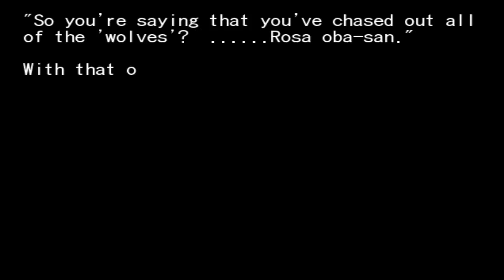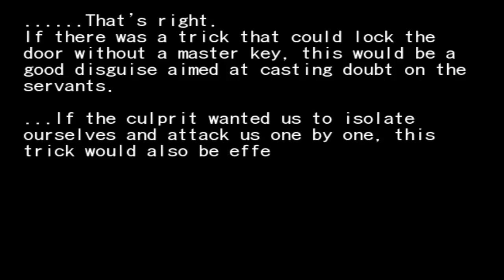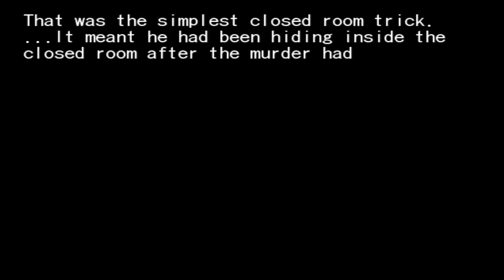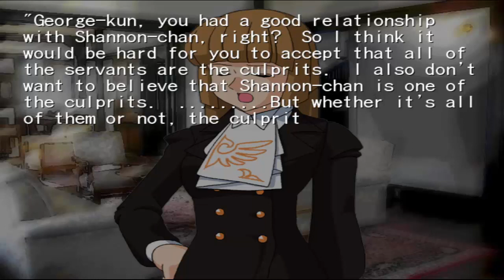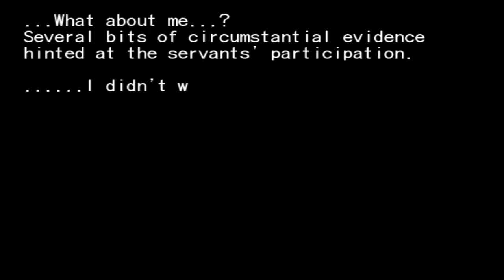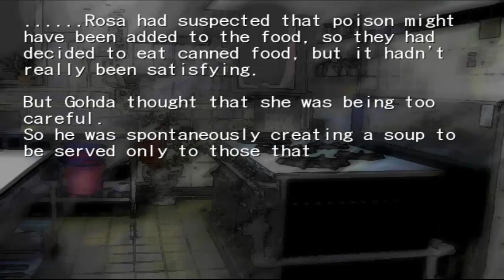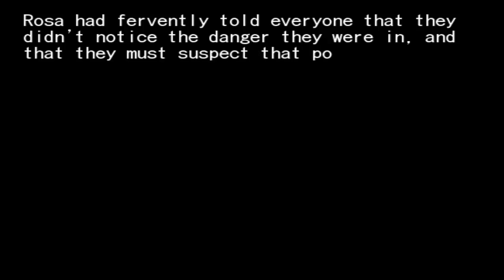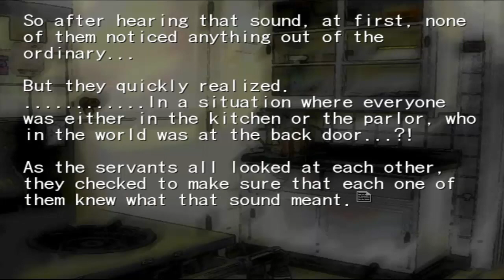Umineko When They Cry Episode 75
So, they've split up... yeah, this is going to work out fine...